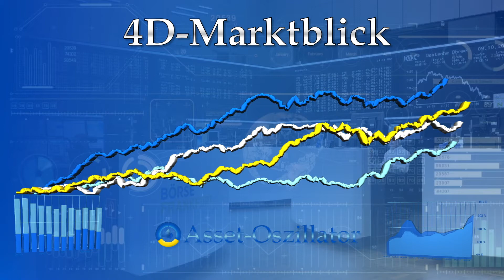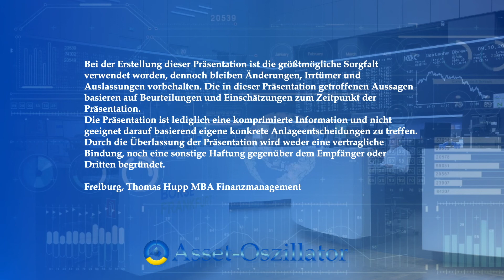4D Marktblick Dez. 20: Weshalb sind Aktien trotz Kurssprung günstger geworden?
Nach eine historischen Besten November aller Zeiten fragen sich viele Anleger, ob Aktien jetzt nicht zu teuer geworden sind. Tatsächlich sind sie aber billiger geworden. Weshalb das so ist und ob jetzt noch ein gute Zeitpunkt ist, um in Aktien zu investieren, erfahren Sie beim 4D-Marktblick, der den Aktienmarkt mit vier unterschiedlichen Analysemethoden untersucht.